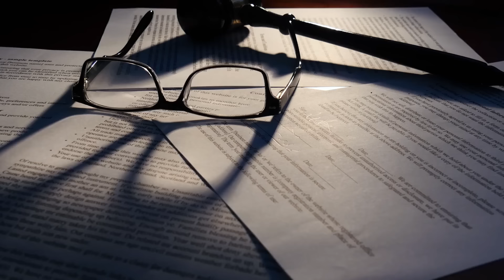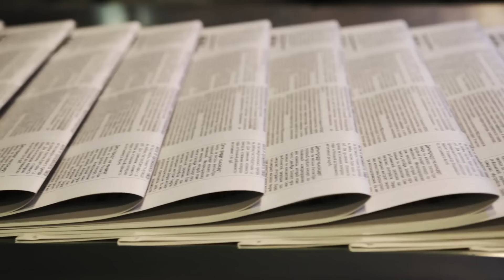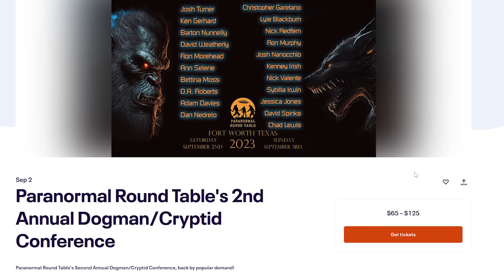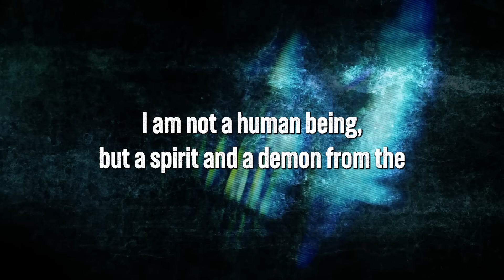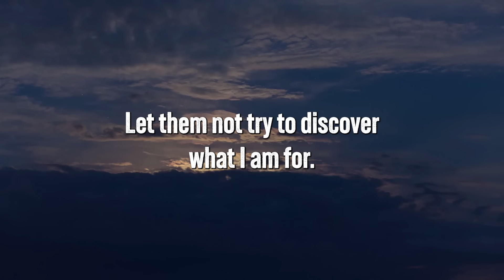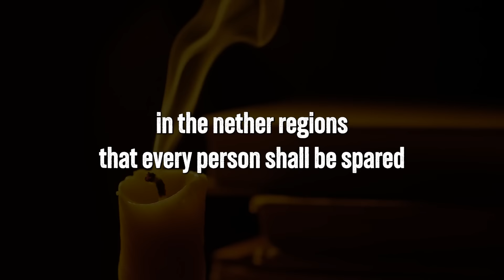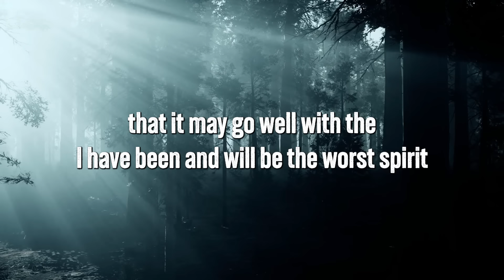WARNING: You Wont BELIEVE Her Account